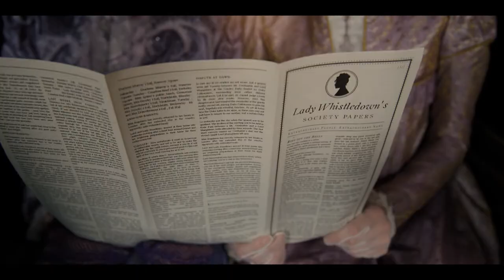Bridgerton Scoring Competition | Spitfire Audio | Anastasiia Zdvizhkova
Original music composed for Bridgerton - Spitfire Audio - Scoring Competition